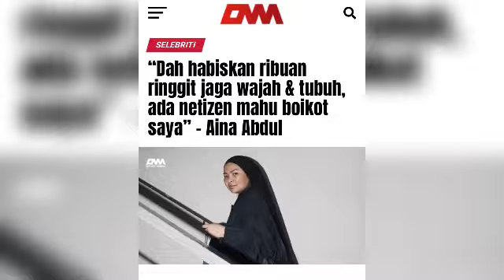Terbongkar!! Puteri Sarah semakin hampir di hari bahagia bersama pilihan hati ini